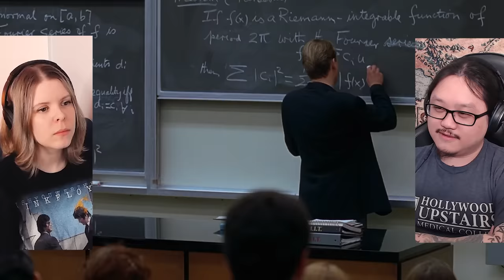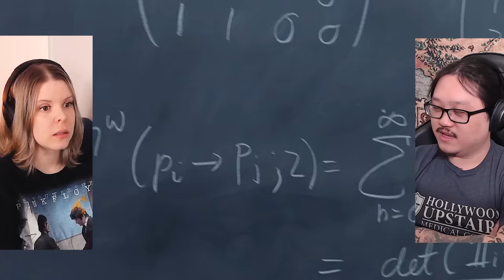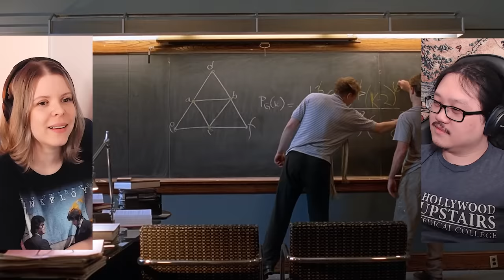Good Will Hunting | Canadians First Time Watching | Movie Reaction | Movie Review | Commentary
Simone & George are reacting to Good Will Hunting for the first time! Canadians React!

00:00 - Intro
00:35 - Good Will Hunting
28:20 - Discussion

Welcome to Cinebinge, we are watching Good Will Hunting for the first time!